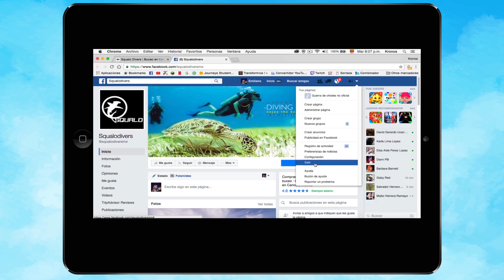WHO YOU SHOULD DIVE WITH IN CANCUN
BEST DIVE CENTER IN MEXICO IS WATING FOR YOU IN CANCUN, BEST DIVE TRIPS, SOCORRO ISLAND, GUADALUPE AND THE WHITE SHARKS EXPEDITIONS, WANT TO DIVE AND GET DIVE EQUIPMENT, DIVE AND LEARN WITH SQUALO DIVERS, CANCUN BEST DIVE SITES, PUERTO MORELOS WRECK DIVES, PLAYA DEL BULL SHARKS, CAVERN DIVING AND MORE